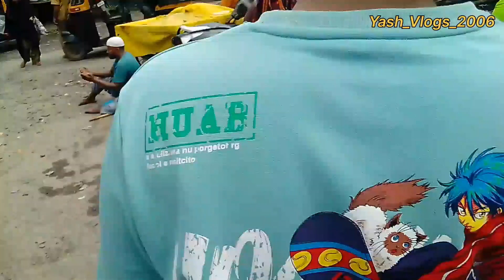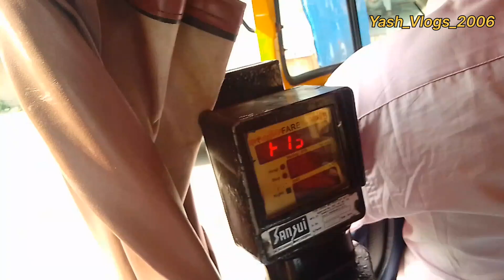Bhiwandi Pn Dhamal Karacha sorla ni 😂😂❤️@Yash_Vatari_Vlogs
this content made it for Fun and Vlog ☺️
pls don't take it personally ❤️🙏